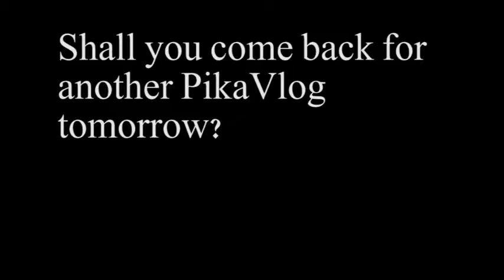This Is Its Native Island (Day 648 - 01/12/17)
Yea...